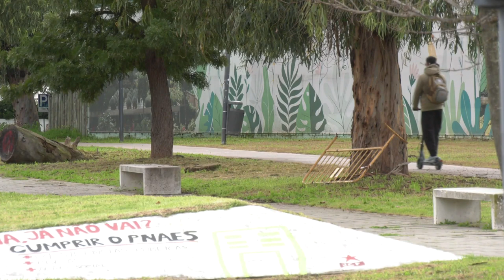Trotinetes ainda com o caos instalado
As trotinetes assumiram-se como um meio alternativo de mobilidade em Lisboa, mas o facto de o estacionamento estar, até agora, desregulado provocou vários acidentes com peões e o ‘abandono’ nos passeios e nos lugares mais inóspitos da cidade.